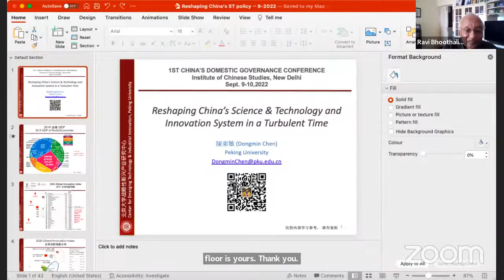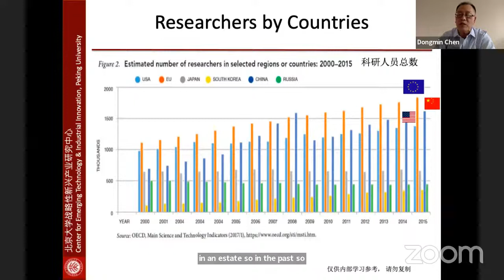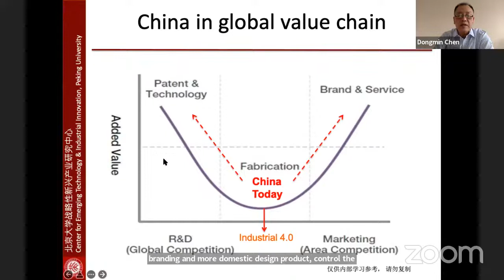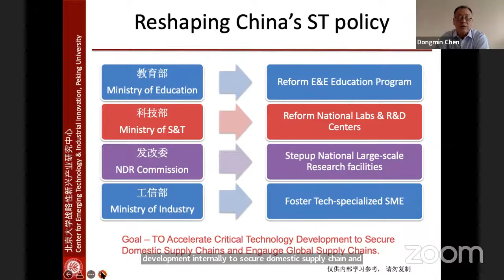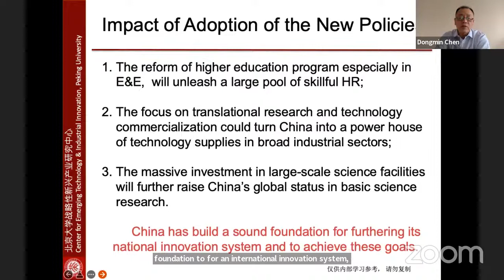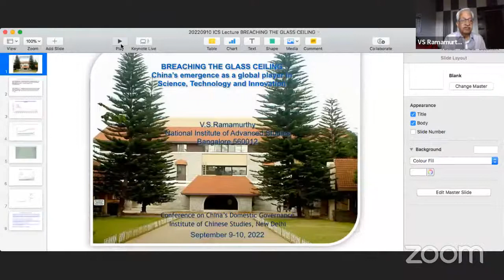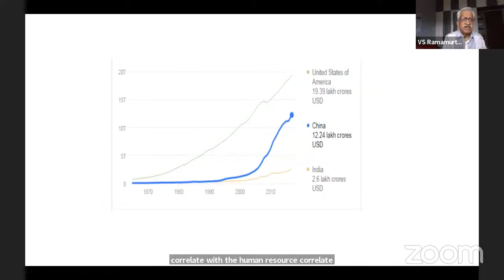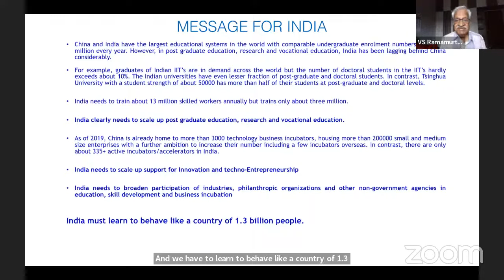ICS 1st CDG Conference SESSION IV- GOVERNANCE OF SCIENCE, TECHNOLOGY AND INNOVATION IN CHINA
Chair: Mr. Ravi Bhoothalingam, Honorary Fellow, Institute of Chinese Studies, New Delhi;
Founder and Chairman, Manas Advisory, Gurgaon.

Speakers:
Prof. Chen Dongmin, Dean/Professor, School of Innovation & Entrepreneurship and
Director, Office of Science & Technology Development, Peking University, Beijing.
Reshaping China’s Science & Technology and Innovation System in a Turbulent Time

Prof. Stéphanie Balme, Research Professor, Sciences Po, Dean of Sciences Po
Undergraduate Studies (Collège Universitaire), Paris; Visiting Professor, Ashoka University,
Sonipat and former Visiting Professor, Tsinghua University, Beijing and Chinese University
of Hong Kong, Hong Kong. (TBC)
Can an Isolated China Meet Her Scientific Dream?

Prof. V. S. Ramamurthy, Emeritus Professor, National Institute of Advanced Studies,
Bengaluru.
Breaking the Glass Ceiling: China's Emergence as a Global Player in Science, Technology and
Innovation

Discussant: Prof. Rakesh Basant, former Professor of Economics and JSW Professor of
Innovation and Public Policy, Indian Institute of Management Ahmedabad.